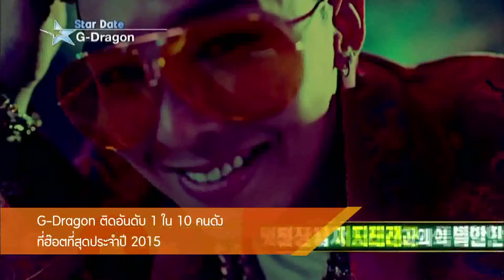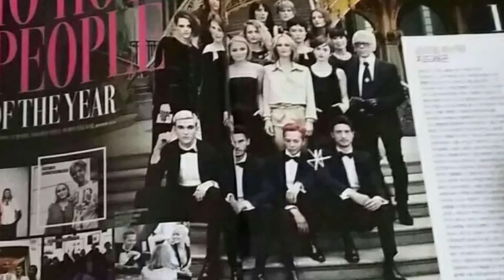Room Service News | 26-11-2558 (2/3)